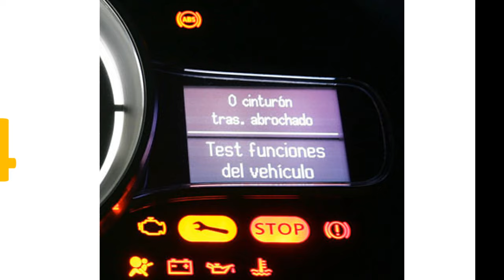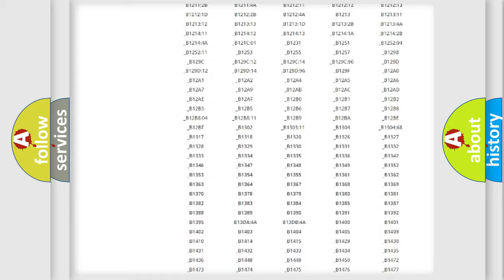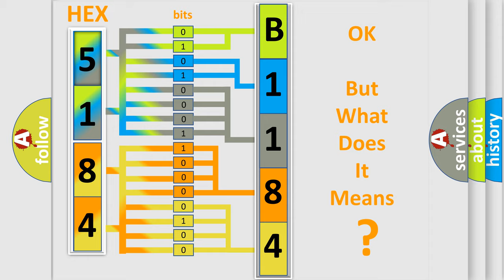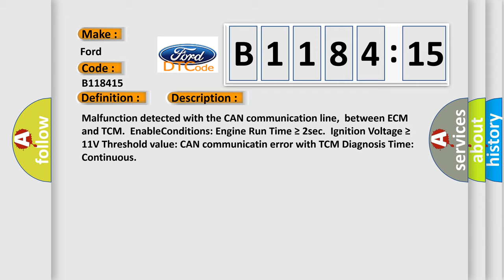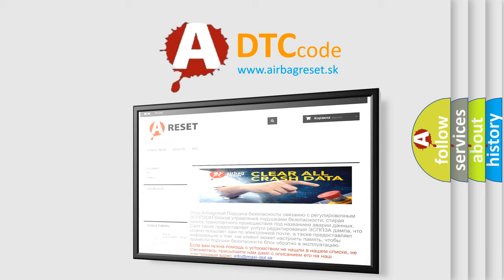DTC Ford B1184-15 Short Explanation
Contents:
0:21 Basic DTC analysis according to OBD2 protocol standard.
1:48 Insight into programming
2:58 A diagnostically understandable description of the Diagnostic Trouble Code
3:05 Basic error definition

Make:
Ford
Code:
B1184 15
Definition:
Lost Communication With TCM
Description: